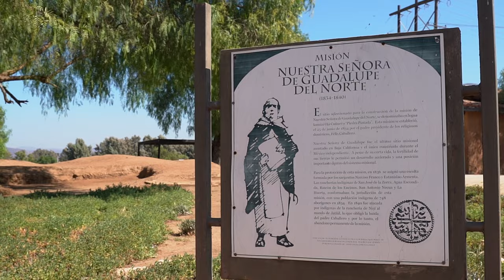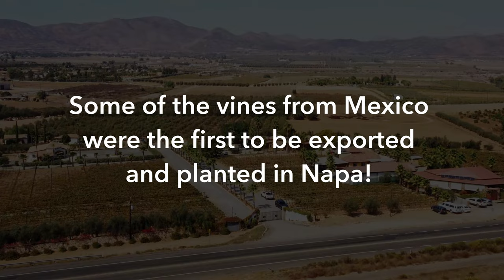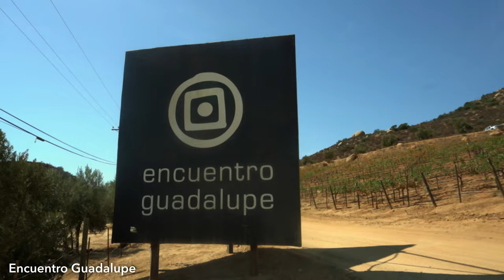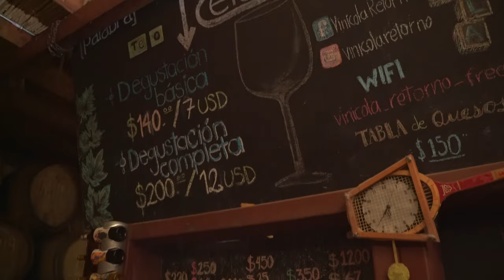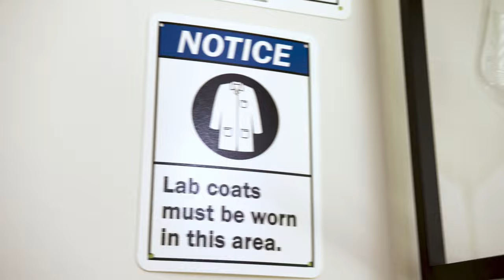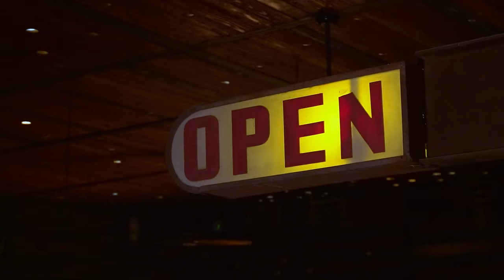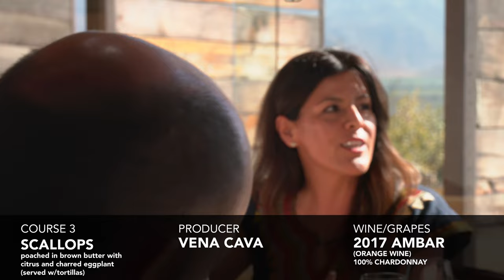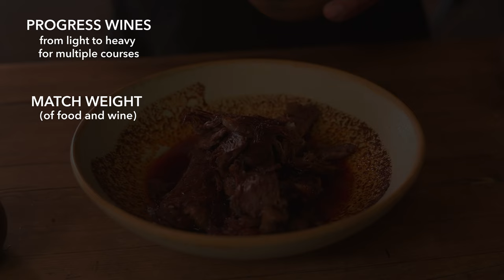Guide to MEXICAN WINE - VALLE DE GUADALUPE MEXICO | Travel to Ensenada | America's #1 Wine Show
V is for Vino is going south of the border to Ensenada, Mexico to explore the wines of the Valle de Guadalupe! Never heard of Mexican wine, you say? Well, get ready. The area we’re heading to has been called the “Napa Valley of Mexico” and has been producing wine for hundreds of years. Ensenada and its Mexican Wine Country is full of the spirit and passion the Mexican people are known for, and it permeates into every aspect of life; the food, the tenacity of the people, the culture, and the wine. You can have it all from street tacos to modern, fancy Mexican food paired with some amazing wine. Learn about this up-and-coming wine region on this episode of America's #1 Wine Show, V is for Vino!
Watch ad free, buy the wine from the episode, get the recipes, and learn the locations featured:

0:00 Intro
0:50 Driving to Ensenada
3:33 Mexican Wine History
5:31 Downtown Ensenada, Bar Andaluz
9:07 Valle de Guadalupe Geography
11:20 Hotels in Ensenada
12:44 The Importance of Place in Wine
15:32 Grapes in the Valle de Guadalupe & Nebbiolo
17:58 Tasting at Retorno Winery
24:59 Nerd Lab: Hangovers
28:47 Mercado Negro Fish Market
31:55 Dinner with 6 Winemakers at Fauna
44:01 Outro

V is for Vino | America's #1 Wine Show
Get Ready to Watch, Learn & Drink!

AND on YouTube, Facebook, Roku, & Instagram!

Learn wine EASILY with V is for Vino when your personal sommelier and host, Vince, takes you on a journey to travel the world of wine and learn fun wine topics up close and personal. On each episode you'll:

- Meet the winemaker and learn their story. The best part of drinking wine is getting to know the place where it came from and the people who made it!

- Learn about the grapes. Vince breaks down wine topics easily and makes them fun and easy to understand!

- See the region. Not everyone gets to travel wine country as much as they'd like, so experience the beauty and culture first hand with Vince! Travel the world of wine and sip along from the comfort of your couch.

- Cook dishes that pair at a local restaurant. When in wine country, one must eat food...and GOOD food for that matter. Luckily, the world of wine is full of amazing chefs and restaurants ready to serve up something delicious to pair with the wine you just learned about.

- Buy the wines from the show and get them delivered to your door

- Join the Vino VIP club for wine discounts, exclusive Vino content for club members only, virtual wine tastings, fun giveaways and more!

- Download recipe cards so you can cook the dishes that you see on the show in your own kitchen!

Come to our Website, Buy Wine, Download Recipes, Join the Vino VIP Club & More!